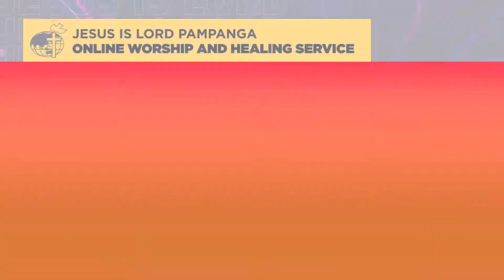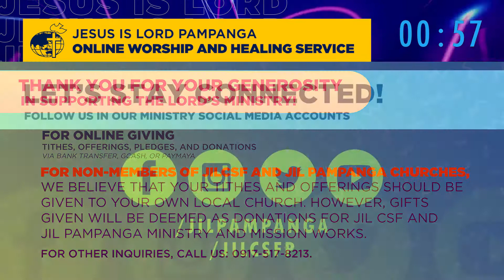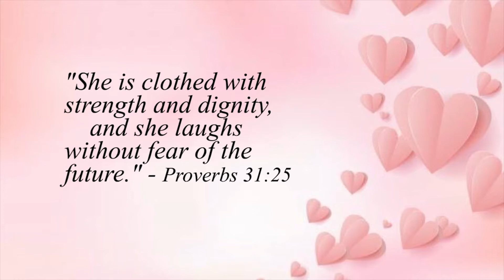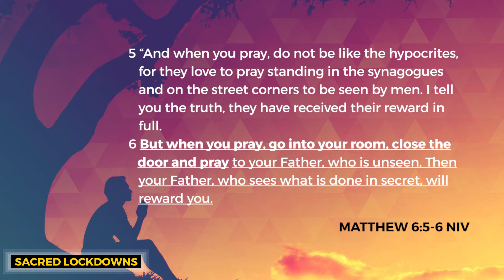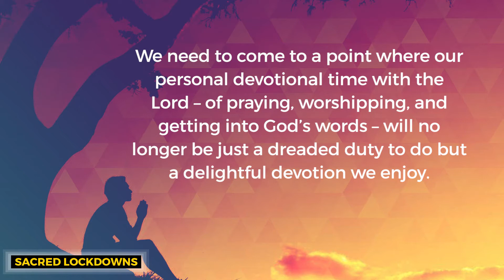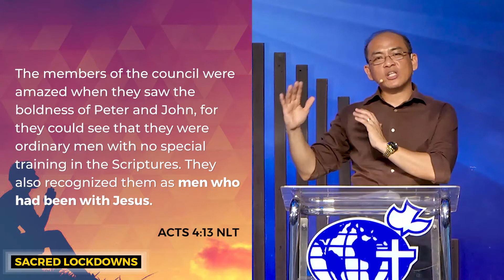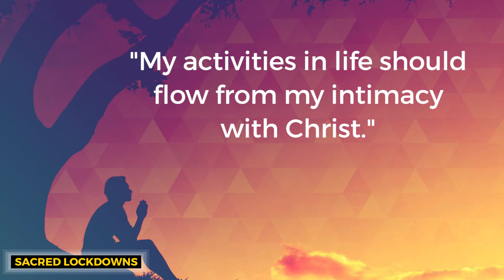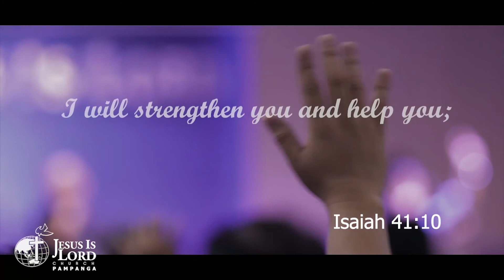SACRED LOCKDOWNS by Rev. Alexander O. Garcia (May 10, 2020) at JIL Pampanga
JIL Pampanga Online Worship and Healing Service - May 10, 2020

Preaching Message
SACRED LOCKDOWNS
(Establishing the Spiritual Discipline of Spending Time with God)
Preacher: Rev. Alexander O. Garcia
Series: One in Christ's Character